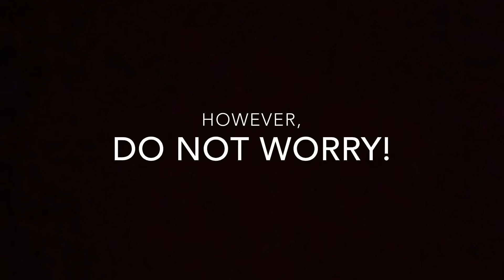FACE REVEAL?!?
I guess you could call this a face reveal..?